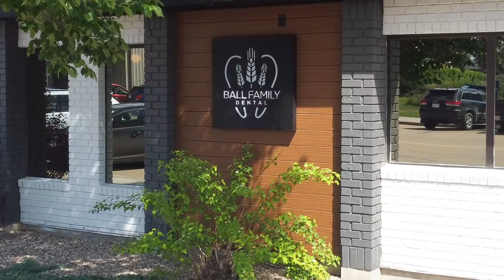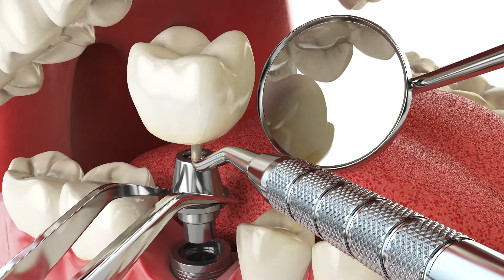Flagstaff Region Featured Business (July 2022): Ball Family Dental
The Flagstaff Region Featured Business is a joint initiative presented monthly by Flagstaff County and The Community Press.